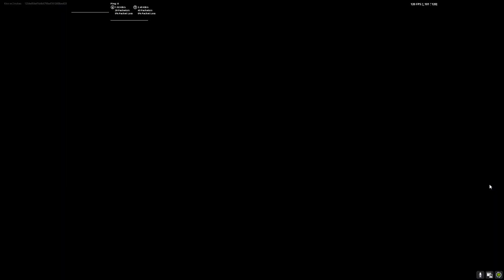FORTNITE SKYFIRE EVENT!!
The Event Was Good :)